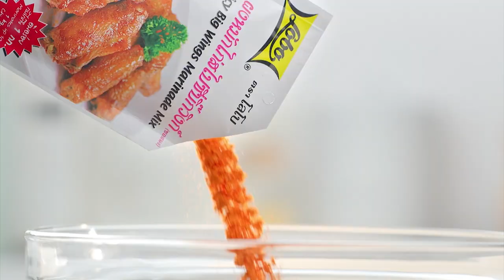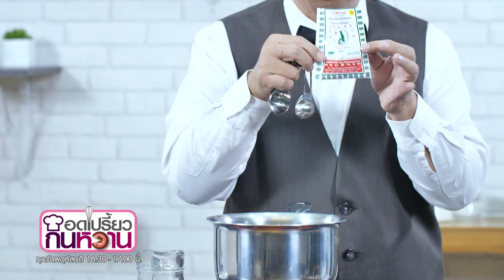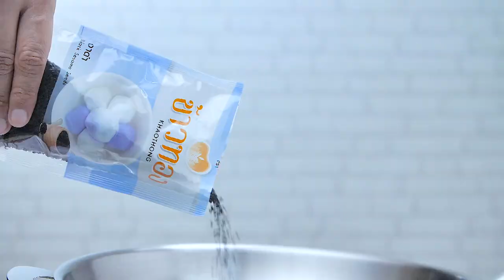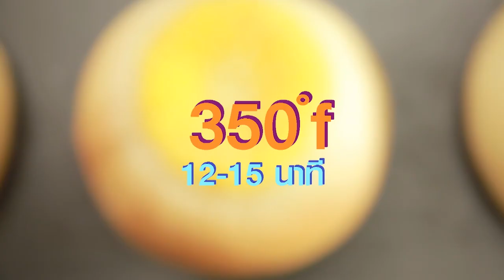รายการ "อดเปรี้ยวกินหวาน" อ.ยิ่งศักดิ์ สาธิตทำ "เค้กปลากริมไข่เต่า" I EP 84 [ 2/3 ]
"เค้กปลากริมไข่เต่า" จากขนมปลากริมไข่เต่าธรรมดา อ.ยิ่งศักดิ์นำมาประยุกต์ทำเป็นขนมเค้ก น่ากินมากๆ เลยคร่ะ

▲Line @yingsakfood